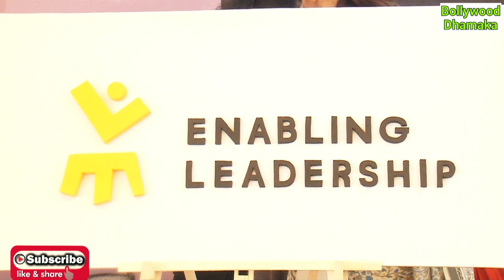Shri. Gopal Shetty, Member of Parliament, inaugurates ELEVATE 2023 hosted by Enabling Leadership